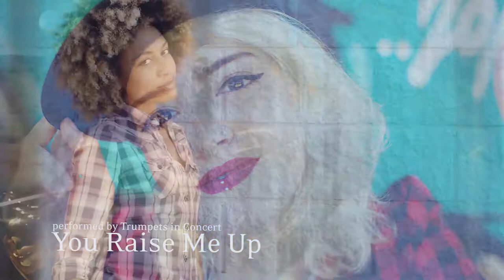You Raise Me Up (Trumpet Cover)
You Raise Me Up" is a song originally composed by Irish-Norwegian duo Secret Garden. The music was written by Secret Garden's Rolf Løvland and the lyrics by Brendan Graham. First time this sond was performed early in 2002 by the Secret Garden and their invited lead singer, Brian Kennedy.

This Instrumental Cover was special arranged for Trumpets in Concert by Bernhard Macheiner
Live Performed 2017 by Trumpets in Concert

TRUMPETS IN CONCERT celebrates its 25th stage anniversary this year. Founded by Leonhard Leeb, the classical band has earned its high international reputation with outstanding concerts at international festivals such as the Bregenz Festival, Carinthian Summer, "Proms at St. Jude's" in London, a tour of Canada and a cultural tour to China (including the Deyang Music Festival at the Deyang Concert Hall). A highlight in their career was certainly the invitation of the Austrian President Heinz Fischer, who asked them twice (2004, 2010) to musically frame his inauguration. The trumpeters have long since attracted the attention of the international classical labels NAXOS, worldwide release of the CD "Imperial Fanfares", and ARS Production, and the BBC Online magazine in London also dedicated an article to them.

- Gernot Kahofer, Leonhard Leeb, Manuel Lichtenwöhrer - trumpets
- Bernhard Macheiner - keyboard instruments
- Johannes Tremel – percussion

TRUMPETS IN CONCERT - A VERY SPECIAL CHRISTMAS '23
Festive baroque music, devotional melodies from church masses and cheerful Christmas carols will make you forget the hustle and bustle of the pre-Christmas season and put you in the mood for the Christmas season.

• Sun. 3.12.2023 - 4:00pm Kulturhaus Römerfeld / Windischgarsten, Upper Austria
• Tue. 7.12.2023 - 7:30pm Kath. Pfarrkirche / Bad Tatzmannsdorf, Burgenland
• Sun. 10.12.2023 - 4:00pm Minoritenkirche / Vienna, Austria
• Tue.14.12.2023 - 7:30pm Minoritenkirche / Vienna, Austria
• Sun. 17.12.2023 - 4:00pm Minoritenkirche / Vienna, Austria

In a magnificent way, the trumpeters let the sacral space of the Minoritenkirche in Vienna shine with noble tones during their Christmas concert "Trumpets in Concert - A very special christmas". A wonderful mixture, light, fresh, elegant with a touch of dignity.

VIENNA IN ADVENT
A city like a winter fairy tale. Enjoy the festive atmosphere at one of Vienna's most beautiful Christmas markets. If you would like to combine the shopping experience with a musical treat, we recommend a weekend with the concert "Trumpets in Concert - A very special Christmas".